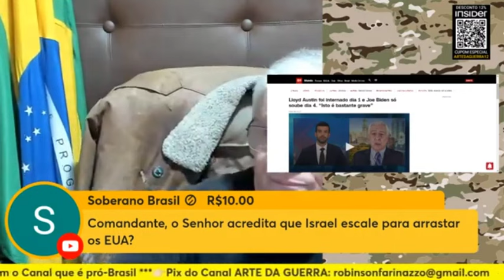ARRASTAR EU4 PARA A GU3RR4? | Cortes Arte da Guerra